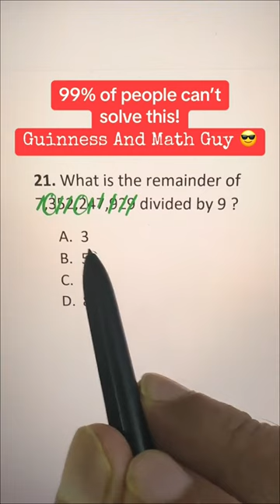Remainder Trick When Divided By 9